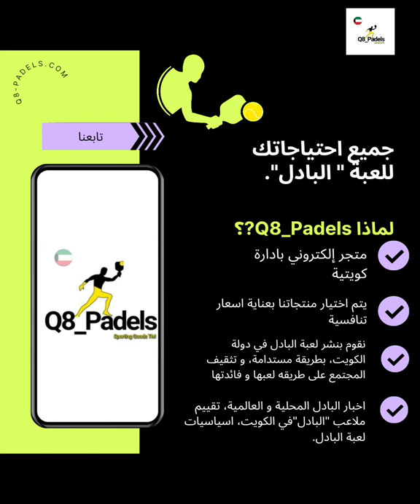Have you ever tested a Tennis ball with several rackets? We did 😅 | fun times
Many are new to the game of padel in kuwait.
So many of our followers are asking what is the difference between Padel and other related games.

THIS idys short video a funny one, where we are testing a Tennis ball with several rackets.